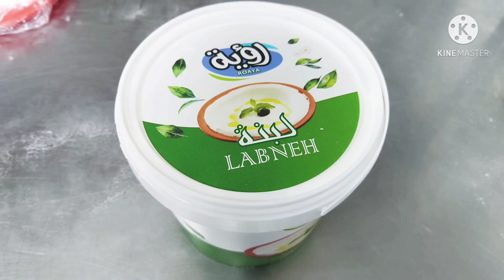Pizza , Labneh zaatar pizza,cheese Zaatar pizza, Lebneh with honey pizza.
♥ 𝕎𝔸ℝ𝕄 𝕎𝔼𝕃ℂ𝕆𝕄𝔼 𝕋𝕆 𝔸𝕃𝕃 𝕍𝕀𝔼𝕎𝔼ℝ𝕊 𝔽ℝ𝕆𝕄 ℂℍ𝔼𝔽 𝕌𝔻𝔻𝔸𝕃𝔸𝕂 𝔻𝔸𝕊 ♥

𝙾𝙽 𝚃𝙷𝙸𝚂 𝚈𝙾𝚄𝚃𝚄𝙱𝙴 𝙲𝙷𝙰𝙽𝙽𝙴𝙻 𝙸 𝙶𝙾𝙽𝙽𝙰 𝚂𝙷𝙾𝚆 𝚈𝙾𝚄 𝚂𝙾𝙼𝙴 𝙴𝚇𝙸𝚃𝙸𝙽𝙶 𝚁𝙴𝙲𝙸𝙿𝙴𝚂 𝚆𝙸𝚃𝙷 𝙰 𝚂𝙸𝙼𝙿𝙻𝙴 𝙰𝙽𝙳 𝙰𝚃𝚃𝚁𝙰𝙲𝚃𝙸𝚅𝙴 𝚆𝙰𝚈

𝙿𝙻𝙴𝙰𝚂𝙴 𝚂𝚃𝙰𝚈 𝚆𝙸𝚃𝙷 𝙼𝙴 𝙸𝙽 𝙼𝚈 𝚈𝙾𝚄𝚃𝚄𝙱𝙴 𝙹𝙾𝚄𝚁𝙽𝙴𝚈

𝙸 𝙷𝙾𝙿𝙴 𝚈𝙾𝚄 𝙻𝙾𝚅𝙴 𝙼𝚈 𝚅𝙸𝙳𝙴𝙾𝚂